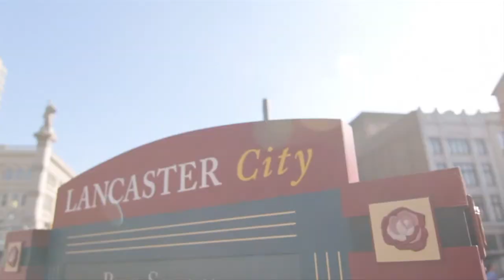Lancaster PA - B roll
half a day shoot for footage to be used on an event promo video. Shot in Lancaster PA Marriott Convention Center.

Shot with 7D and 60D. used 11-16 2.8, 50mm 1.2 and 24-105mm with IS.
Used the 7D on the timelapse.
Kessler Travel crane and LED light used.